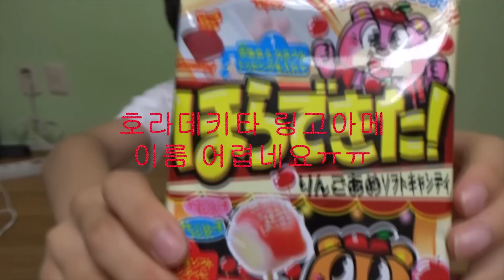Maru & 마루TV 포핀쿠킨 코나푼 호라데키타 링고아메 먹어 보기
심심할땐 마루TV 정말 쉽고 간단합니다